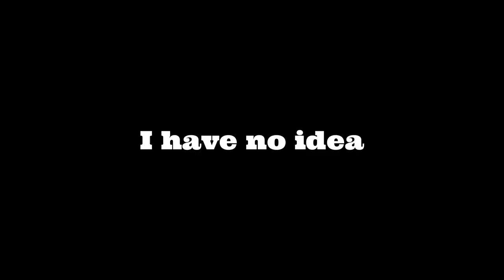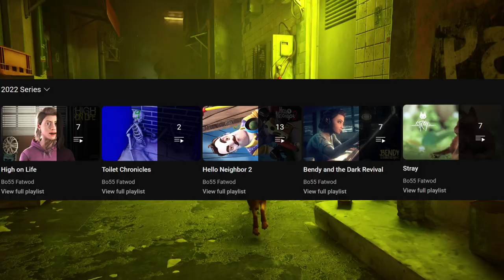THE BEST CATTO IS BACK FOR NOSTALGIA WEEK || Stray (Part 8)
SOCIAL MEDIA!